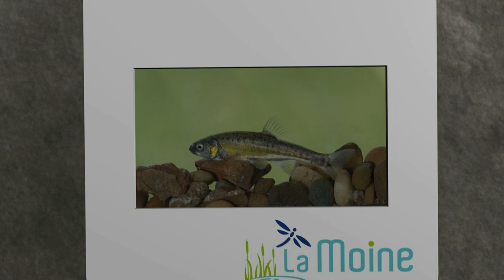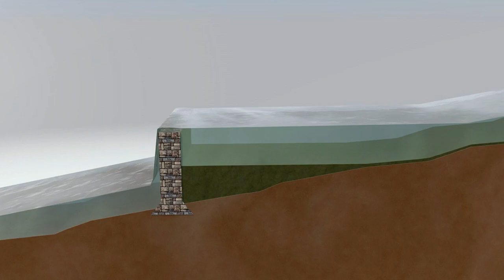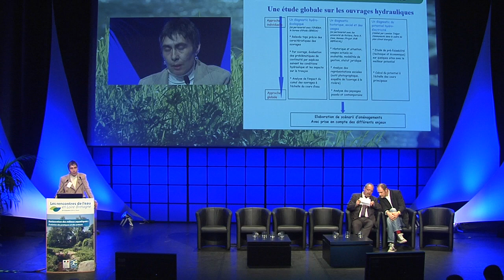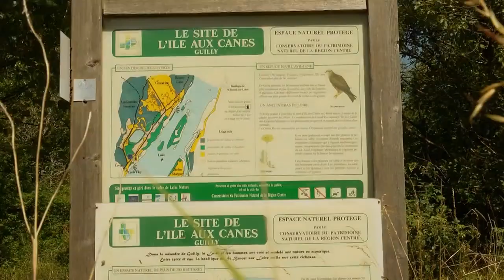Séquence 3 : les pratiques d'aujourd'hui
5:01 - Catherine MORET - L’exemple du Léguer (Côtes d’Armor)
23:40 - Pierre SELIQUER - Préserver les zones humides de têtes de bassin
39:14 - Jean-Baptiste Narcy, grand témoin
48:20 - Echanges avec la salle